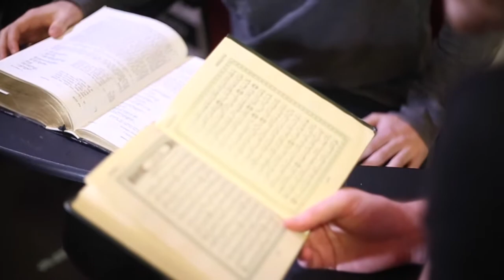Torch Docs: The Muslim Student Association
Enjoy our short documentary about the MSA and the two students who run it.

Directed, and edited by Gina Palermo, Managing Editor and Photo Editor. Produced by Angelica Acevedo, News Editor.

All content is owned and copyrighted by the Torch, independent student newspaper of St. John's University. The views and opinions displayed in the video do not reflect the opinions of the Torch.